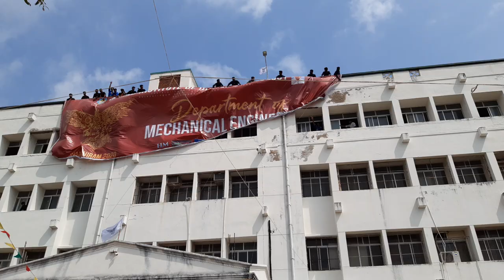Anand institute of higher technology Mechanical department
symposium 2021